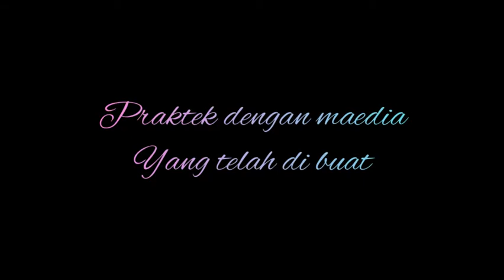Media Pembelajaran Bahasa Inggris (Crossword Puzzle)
Vidio ini dibuat untuk memenuhi salah satu tugas mata kuliah media pembelajaran bahasa inggris